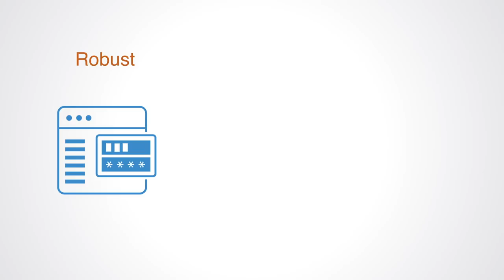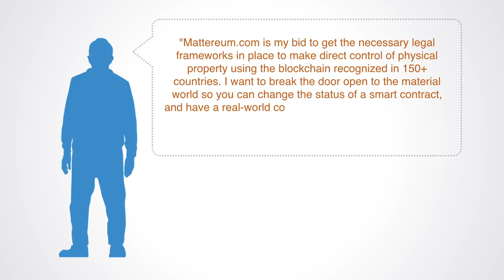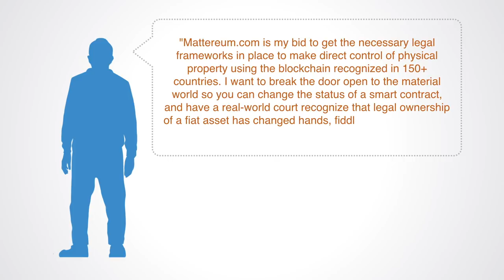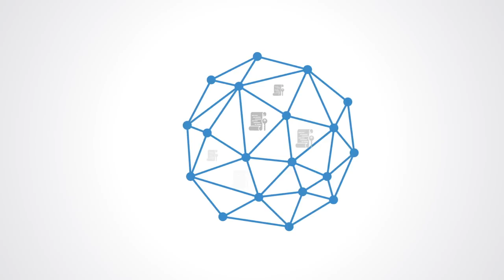Blockchain Physical Assets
The blockchain originates out of the purely digital realm of Bitcoin. Thus blockchain networks themselves can only ever manage what is on the network. This is fine if the asset is simply a digital token, but going forwards we find ourselves increasingly wanting to use these networks to manage real-world assets, thus these value networks will have to interface with the real economy and this interface between the physical and information realms creates major issues. Economies are at the end of the day still very much physical systems of technology, land, natural resources, buildings etc. if we are serious about migrating our economic systems to the blockchain major consideration has to be given to that interface to ensure that the tokens are securely and accurately connected to their underlying physical assets.